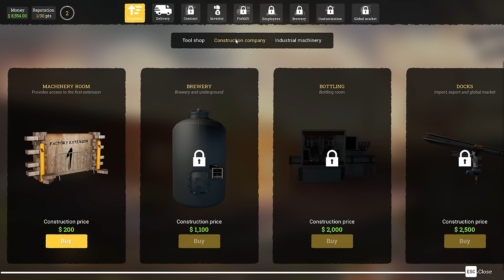Day 1 Building a Factory | Beer Factory Gameplay | Part 1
Beer Factory Gameplay Let’s Play - Beer Factory is a business simulation and management game. Take the challenge and manage your own beer factory, employees, production lines, as well as the import and export of merchandise.